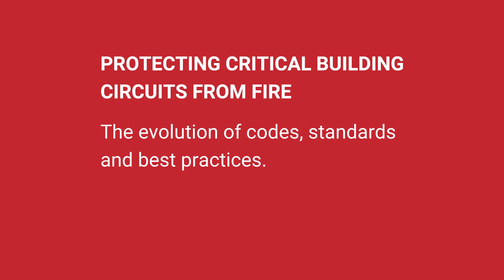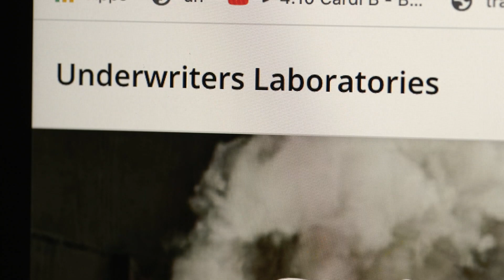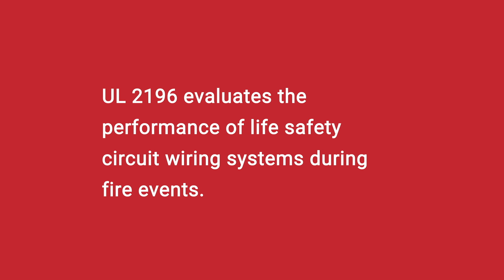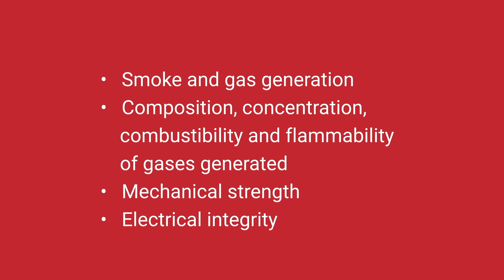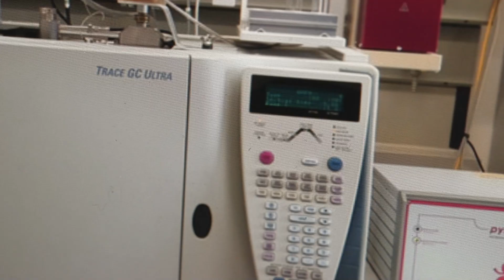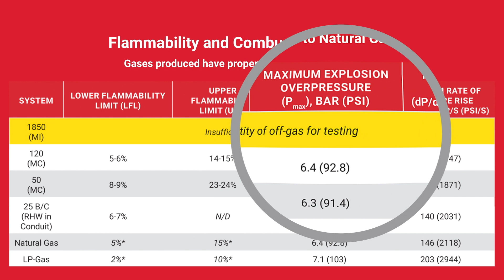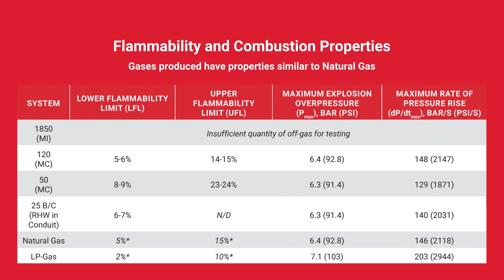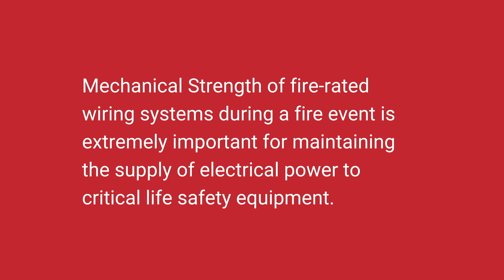Beyond UL 2196: A Comparative Study of UL Listed 2-Hour Fire-Rated Cables’ Properties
Did you know? The current UL 2196/ULC-S139 standard requires that fire-rated wire cable systems retain electrical continuity following a 2-hour fire exposure and subsequent hose stream test, but it does not test for the presence of toxic and/or combustible gas created during a fire.

Recent testing conducted by an ISO 9001 Certified Laboratory found that some UL 2196 approved cables produced toxic smoke and combustible gases under fire conditions. These off-gases can then ignite and/or combust with forces similar to those of natural gas – in some cases spontaneously.

nVent PYROTENAX System 1850 Fire-Rated Wiring Cables Do Not
Add Toxic Smoke or Combustible Gases Under Fire Conditions!